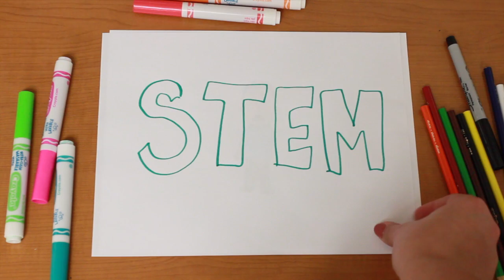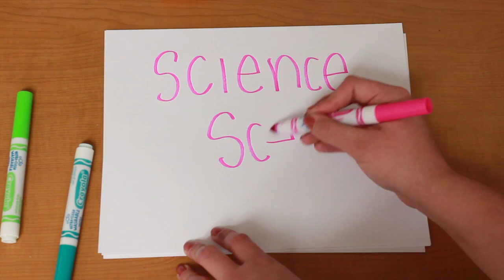Science Scene: Discrimination within S.T.E.M.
In this week's Science Scene we tackle the issues of discrimination and representation in S.T.E.M. fields.